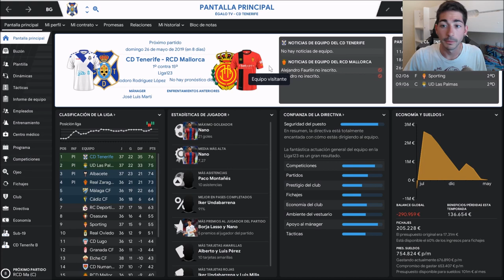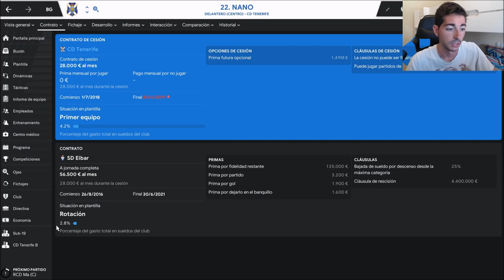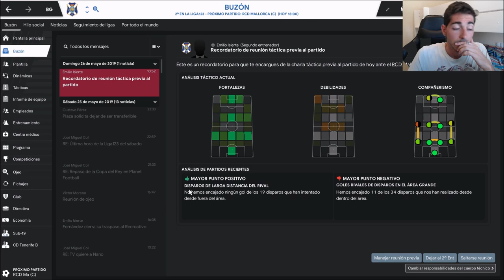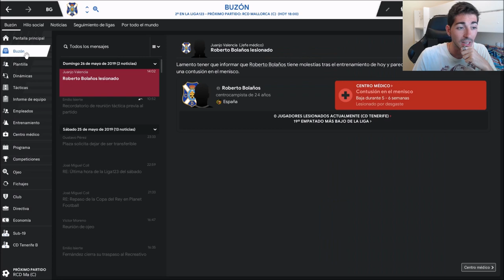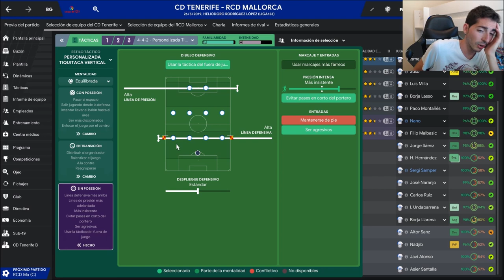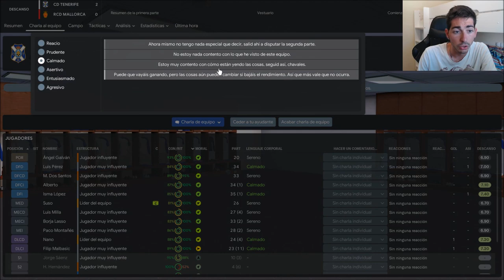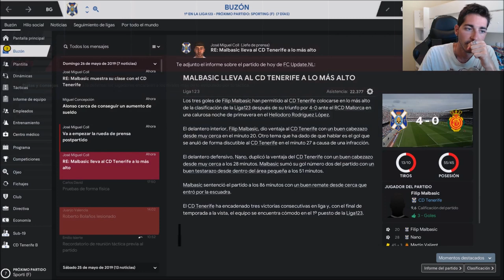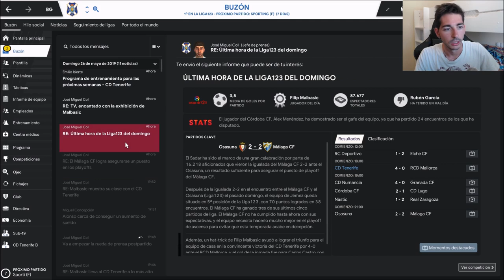Football Manager 2019 #49 | Quedan 4 partidos para saber si ascendemos a primera división